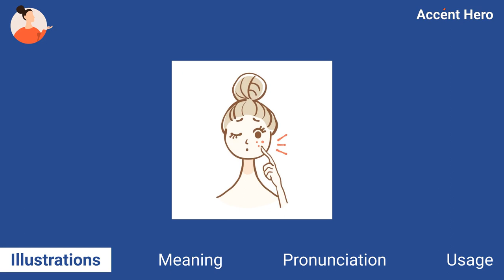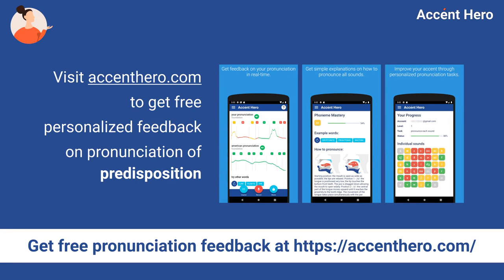PREDISPOSITION - Meaning and Pronunciation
What predisposition means? How to pronounce predisposition?
This video explains the meaning of the word predisposition and provides examples of American English pronunciations by male and female speakers.

Chapters:
0:00 Intro
0:08 Illustrations
0:22 Meaning
0:47 Pronunciation
0:52 Native speaker use
0:58 Service Promotion

Definition of predisposition: A predisposition is a a condition that makes somebody/something likely to behave in a particular way or to have a particular illness.

IPA Transcription of predisposition: /pɹiːˌdɪspəˈzɪʃən/.

If you'd like to test your pronunciation of predisposition, check out Accent Hero's real-time pronunciation feedback tool: